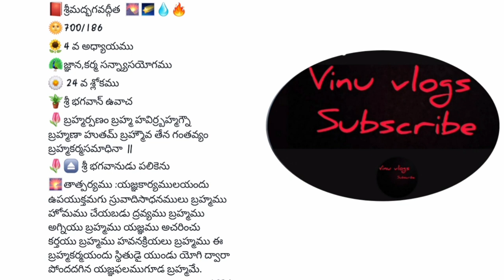Vinu vlogs NCS TELUGU CHANNEL 4 వ అధ్యాయము భగవద్గీత శ్లోకాలు 24 వ శ్లోకము Bhagavad Gita versesEP#006